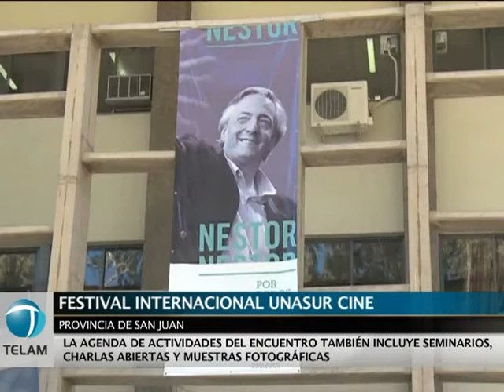Seminarios y muestras fotográficas en el marco del Festival Internacional Unasur Cine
En el marco del Primer Festival Internacional Unasur Cine, que se realiza en la Provincia de San Juan, también se llevan a cabo exposiciones, seminarios y charlas abiertas, entre otras actividades.
Entre ellas, se destacan las muestras fotográficas "Néstor por Todos" y "Nosotras estábamos ahí. Mujeres en la acción colectiva".
La exposición itinerante en homenaje al ex presidente Néstor Kirchner, realizada con material cedido por reporteros gráficos y por el archivo de la agencia Télam, puede ser visitada en el hasta el 30 de este mes, en el auditorio Juan Victoria.
En tanto, la muestra "Nosotras estábamos ahí. Mujeres en la acción colectiva", que retrata el rol activo de la mujer en los grandes acontecimientos sociales y políticos, abre sus puertas en el Museo Franklin Rawson.